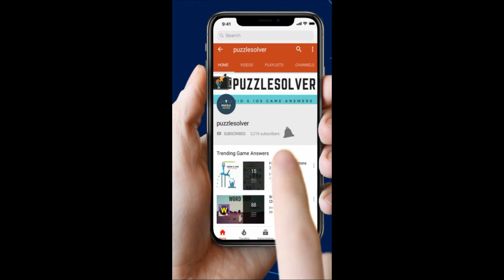Word Cookies Redclover Answers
Word Cookies Redclover in Maestro Category Answers here

WHY WORD COOKIES?
* SIMPLE&EASYEnjoyable graphics with easy controls & simple premise
* KEEPS YOUR BRAIN YOUNG Stimulating brain game, highly entertaining & educational for everyone
* SHUFFLE TO REARRANGE Shuffle the alphabets & rearrange the letters to spark recognition :sparkles:
* HINTS AVAILABLEUse hints if you stump upon a word you can't identify
* NO NEED TO RUSHThere is no time limit or penalties for inccorrect answers
* DAILY REWARDSPlay every day to earn bonus rewards!
* NEW LEVELS Stay up to date for new game updates!

Download